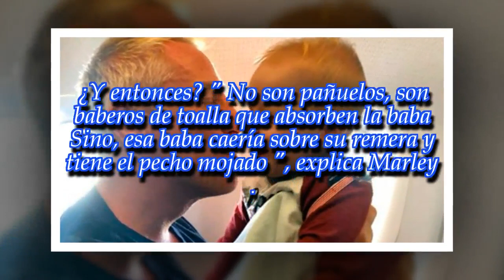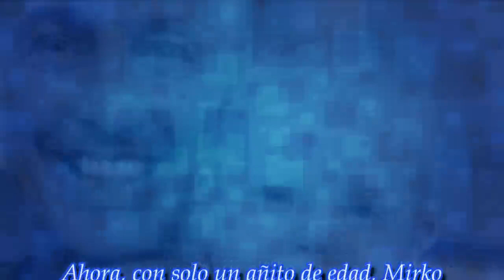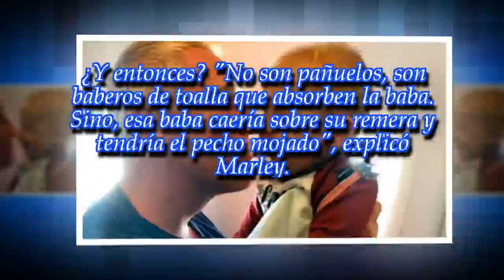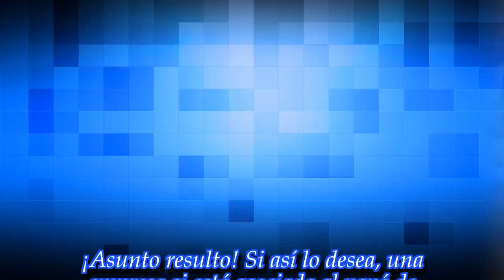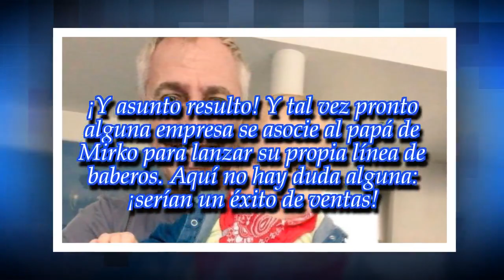Marley reveló un desconcertante misterio de Mirko